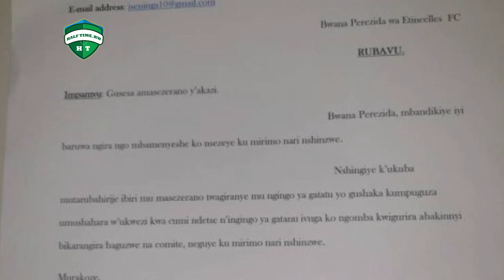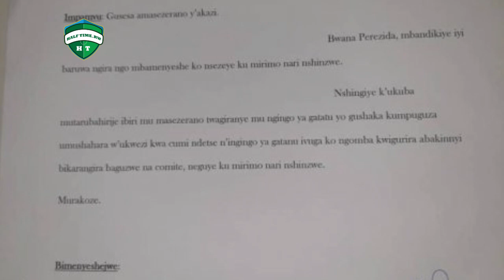Abakobwa bakinira AS Kigali babayeho nabi bari gutabarizwa || Seninga yasezeye Entincelles FC